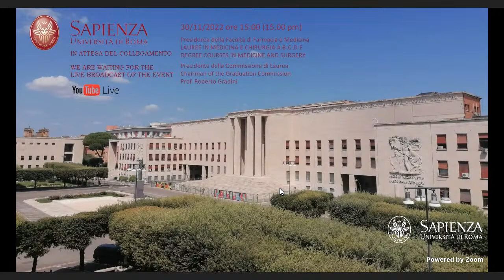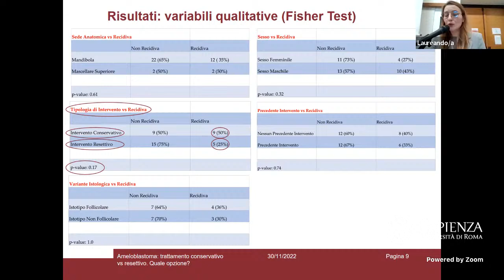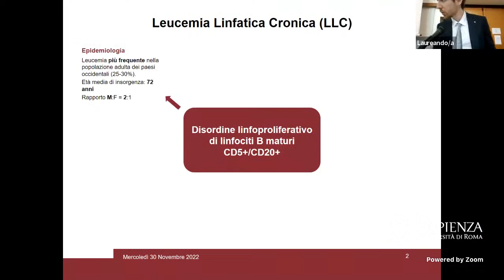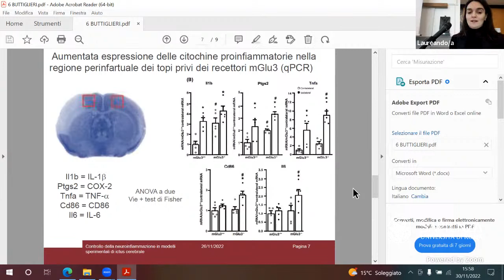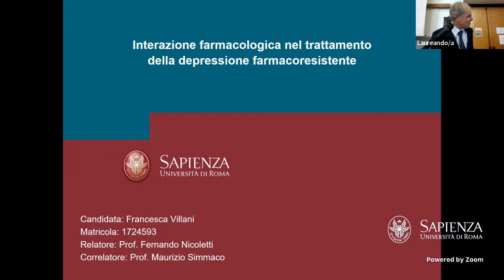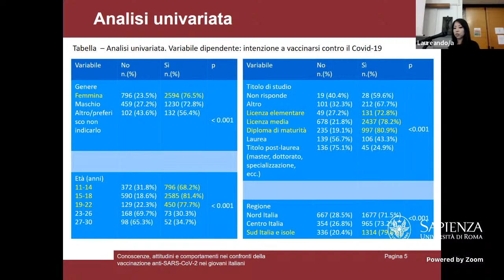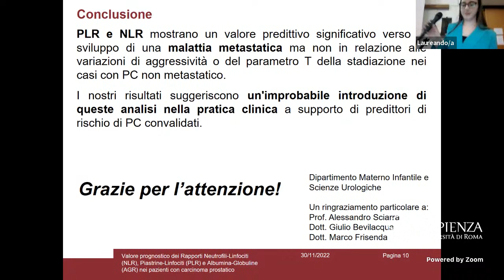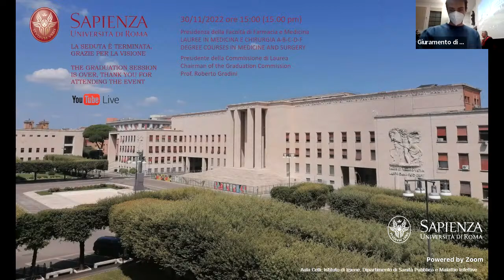Laurea in Medicina - 30 novembre 2022